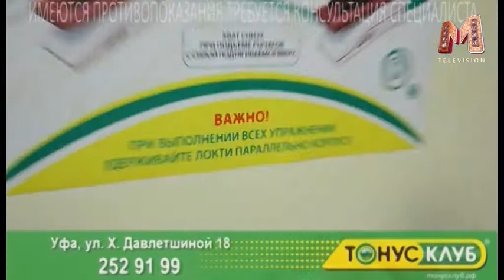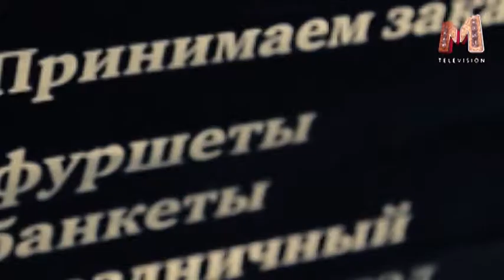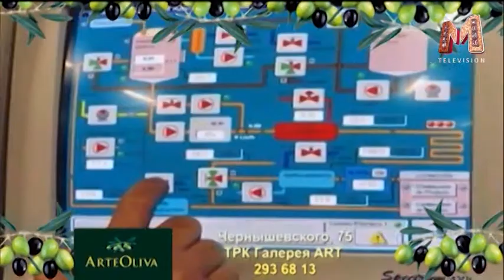Красивые и здоровые Пр69_3_ТОНУС-КЛУБ,Глобус-гурман